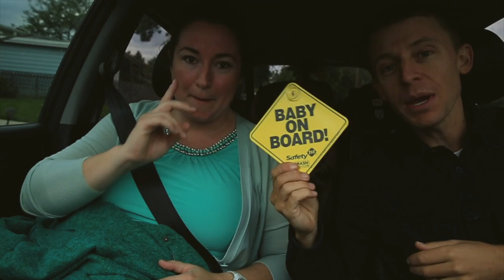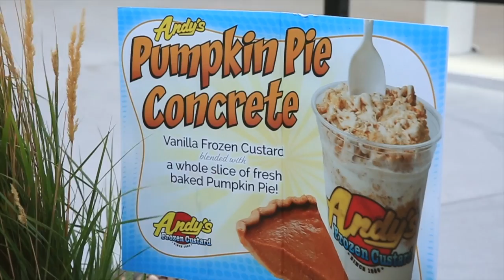Baby on Board?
📬 snail mail is cool too:

USA

WE'RE PREGNANT! WOOOOHOOOOO!!! WE'RE SO GRATEFUL FOR THIS LITTLE BUN IN THE OVEN. BABY IS INDEED ON BOARD! The announcement in today's vlog is kind of a reflection of life, explosive at times as you'll find out in the vlog. Brigid has been very sick. Pray for her. She is down and out most of the time right now with morning sickness. By all means if you have any tips for her, please do share in the comments below. We're over the moon filled with joy for this little baby in the womb. Koselig time through the winter.

❓QUESTION OF THE DAY❓What do you do Mamas to deal with morning sickness?

GEAR
1. Canon 7D Mark I & Canon 5D Mark III
2. Rode Video Pro Mic
3. SYRP Genie (time-lapse) & Magic Carpet Slider
4. DJI PHANTOM 4 (was stolen)

Cya tomorrow.